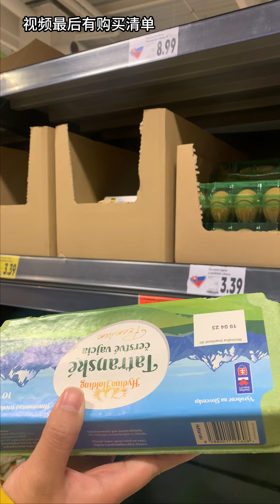欧盟最便宜国家之一最低时薪可以买到什么？What can you buy with a minimum hourly wage in central Europe?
Hello Guys! I am Matta, a China-based expat. I studied sinology and moved to China about 5 years ago. Now I live with my Chinese boyfriend in Hangzhou, China.
Like this video and hit a bell icon! Thank you for your support!